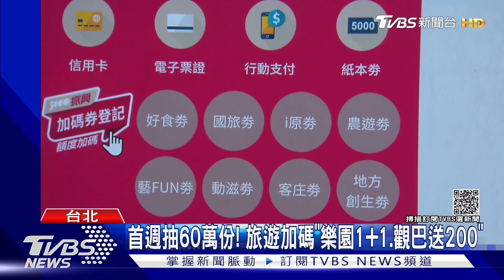幸運兒是你? 國旅券首抽6組數 中籤率21%｜TVBS新聞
240萬份國旅券今天(10/12)開抽，6組數字，只要身分證尾數符合，代表抽中1千元國旅券，10/15後可以到官網領QRcode碼，相關產業也加碼，包括樂園門票買一送一，還有台灣觀巴滿千送200，接下來4天也還有其他加碼券準備抽籤。